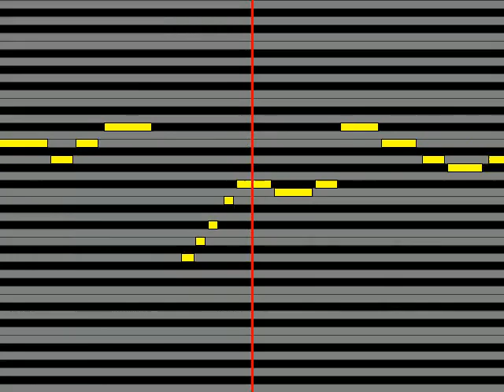【ガイドメロディ】 Triad Primus渋谷凛福原綾香×神谷奈緒松井恵理子×北条加蓮渕上舞 Trancing Pulse